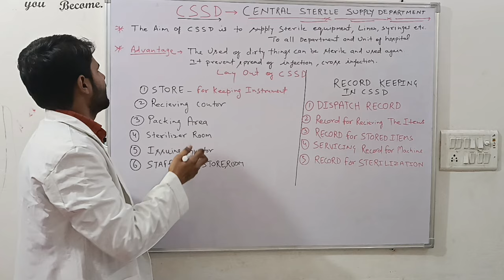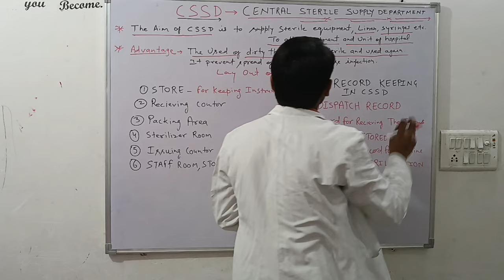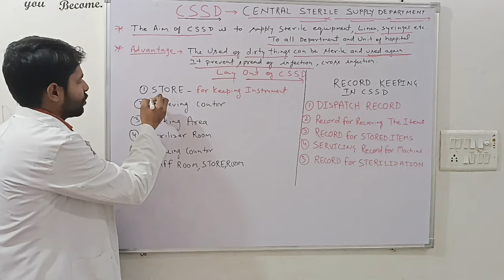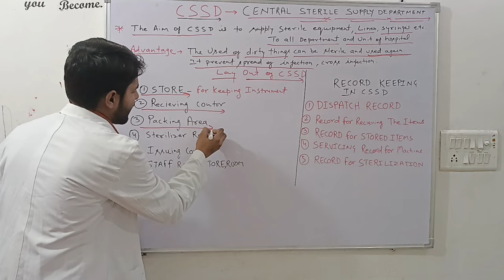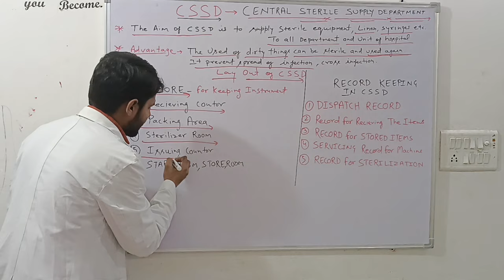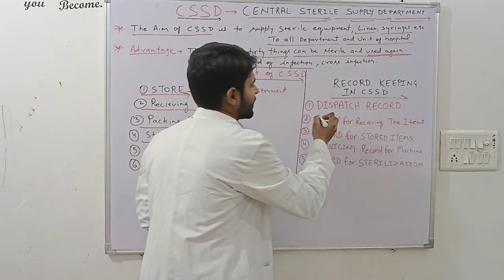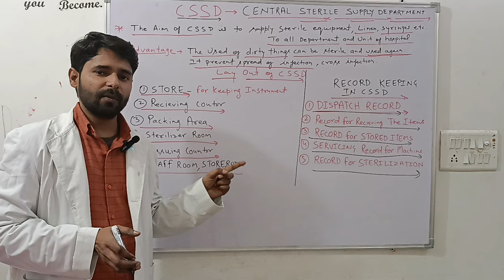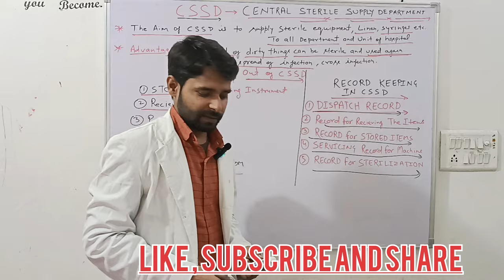What is CSSD || CSSD kya होता है?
cssd Deparment describe #doctor nurse anaesthesia anaesthetics #@Umeshsir405 || Follow my channle all paramedical classes by. Umesh sir